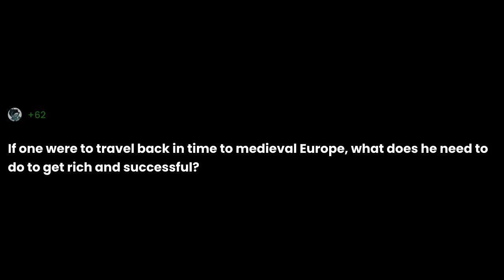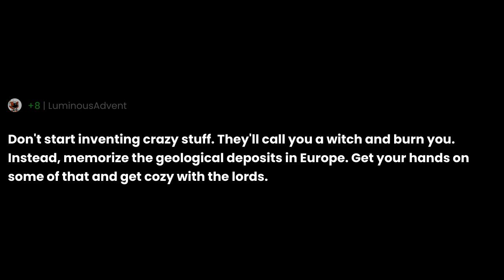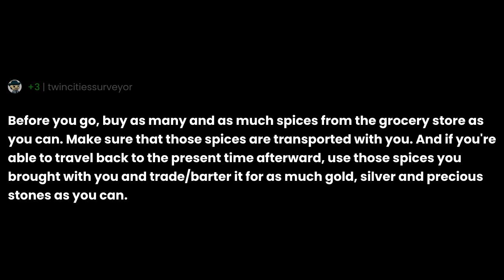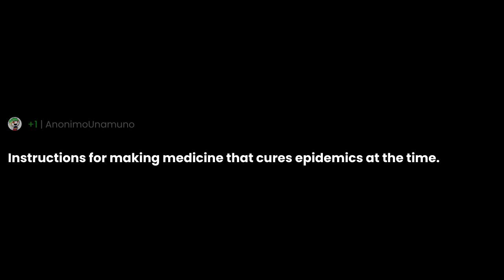If one were to travel back in time to medieval Europe, what does he need to do to get rich and s...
"If one were to travel back in time to medieval Europe, what does he need to do to get rich and successful?" the question you all have been asking for.